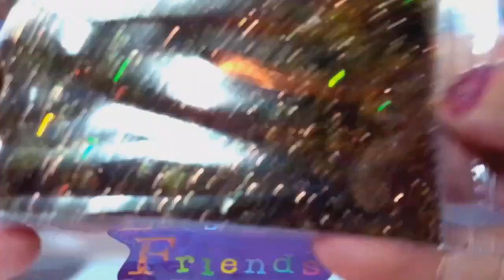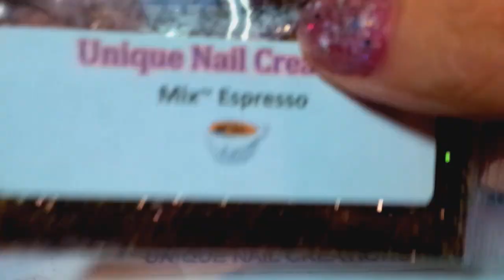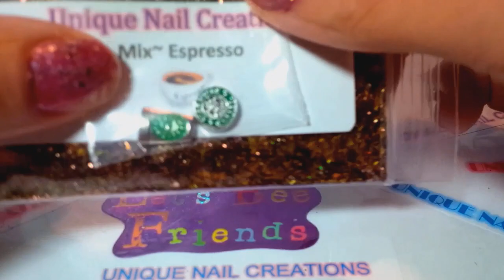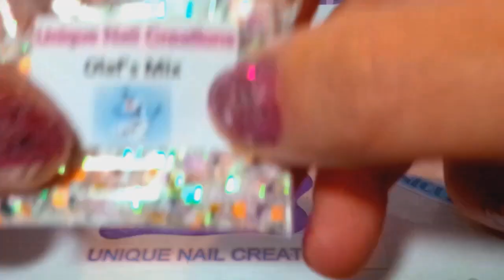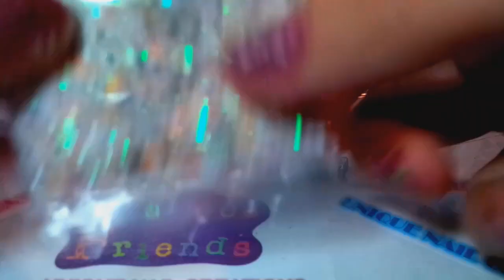Espresso Mix~ Unique Nail Creations~ CLOSED! Give Away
Espresso Mix give away
USA & PR only please

1 person will win at random

And say Enter Me

Mix is also available in my ebay store for purchase

Cheryl